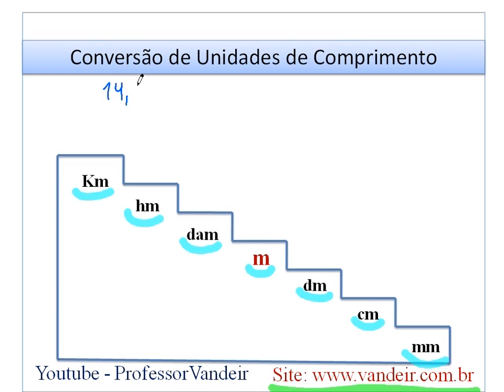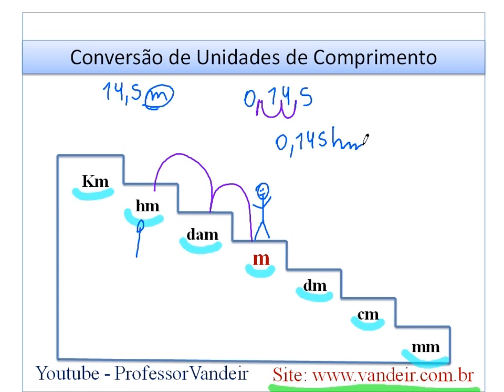Sistema Legal de Medidas - Comprimento 2 - Método Escada | Conversão de Unidades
★ Sistema Legal de Medidas | Conversão de Unidades
★ Vídeo aula online de matematica?
★ matemática basica
★ exercicios matemática